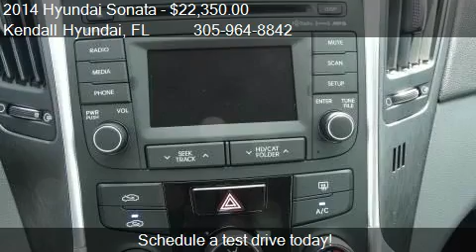2014 Hyundai Sonata GLS for sale in Miami, FL 33157 at Kenda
This 2014 Hyundai Sonata GLS is for sale in Miami, FL 33157 at Kendall Hyundai.
Engine: 4-Cylinder 4-Cylinder
Transmission: 6-Speed Automatic with Shiftro
Color: Blue
Mileage: 10
Contact Kendall Hyundai 15895 South Dixie Highway Miami, FL 33157 to test drive this 2014 Hyundai Sonata GLS today.